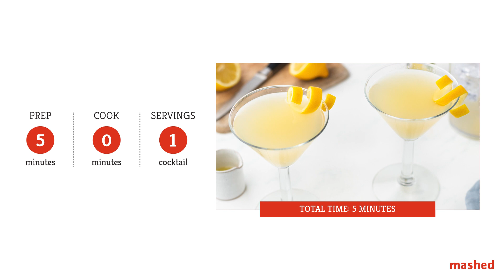French Blonde Gin Cocktail Recipe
'Rumors' has it that this French Blonde is a favorite cocktail of Taylor Swift. Its blend of citrus, elderflower, and Lillet Blanc transform the gin base into a unique, sophisticated drink.